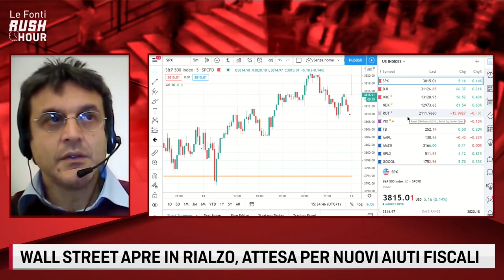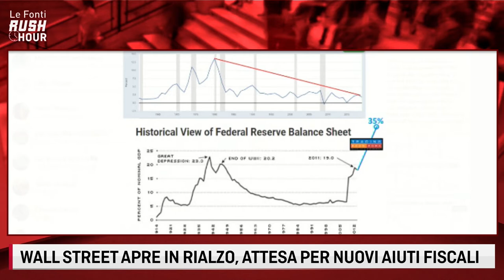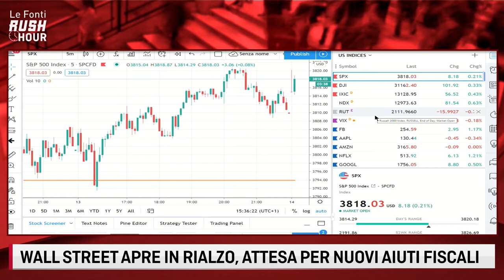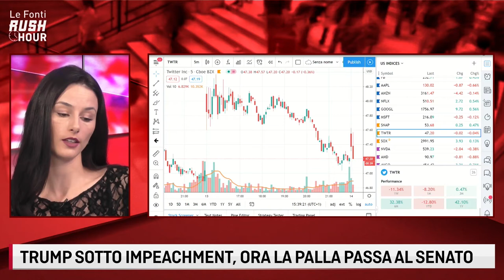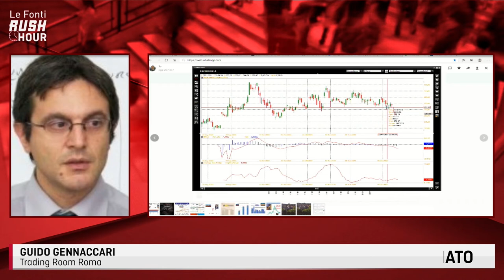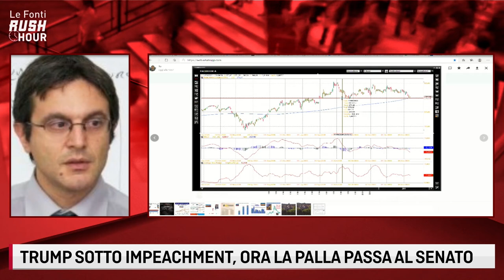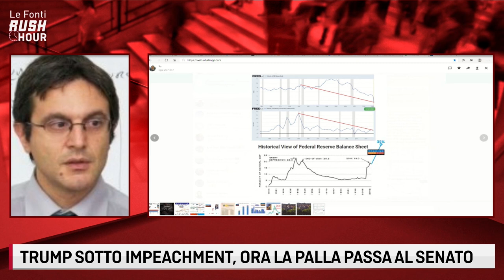LE FONTI RUSH HOUR con Guido Gennaccari - 14 gennaio 2021